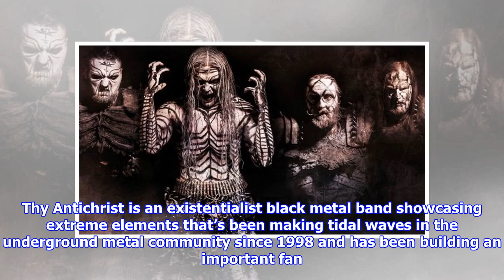Thy antichrist - wrath of the beast album details revealed; video teaser streaming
Thy Antichrist is an existentialist black metal band showcasing extreme elements that’s been making tidal waves in the underground metal community since 1998 and has been building an important fan base around the world. In 2016, these US based black metallers found a home with the reputable Extreme Management Group, as well as joined the roster of wellknown booking agency, Continental Concerts. With a stout history and commanding presence, Thy Antichrist has tremendous potential for further growth going with the recent worldwide signing with Napalm Records. Napalm Records is more than proud to welcome such a hardworking, ambitious and promising band to the roster and to unveil first album details of the bands Napalm Records debut, Wrath Of The Beast. The band comments on the new album “We read Aleister Crowley’s wicked spell to awake an ancient evil pharaoh from the ashes of time, to condemn this modern world of chaos by the cursed hands of man. We invoke the Wrath of the Beast, the ec...